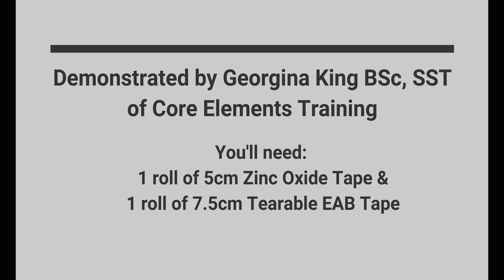Sports Taping Techniques - Anterior Shoulder Instability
This short video outlines Sports Taping & Strapping technique for Anterior Shoulder Instability.

This video is designed for Core Elements Sports Taping and Strapping CPD course members as a revision tool.

To find out about Level 3, Level 4 and Level 5 accredited Sports Massage and Clinical Therapy qualifications and CPD courses please visit: